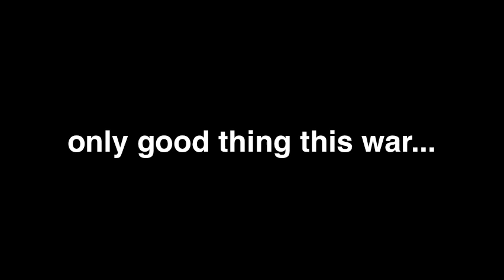Mario Kart Wii: war highlights